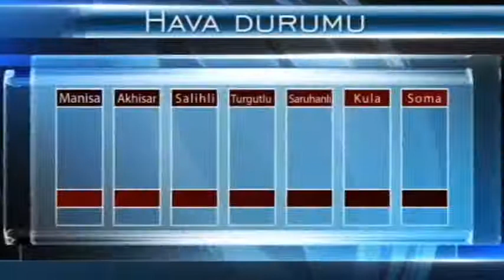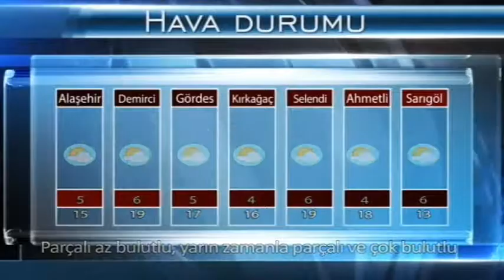Etv Ana Haber Bülteni (15.12.2017)